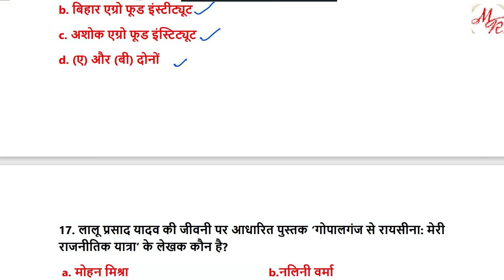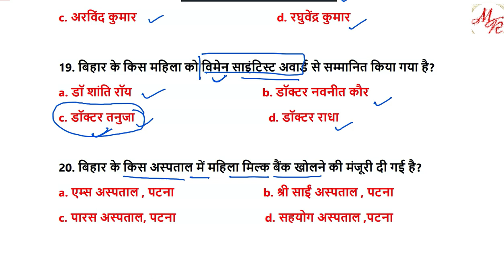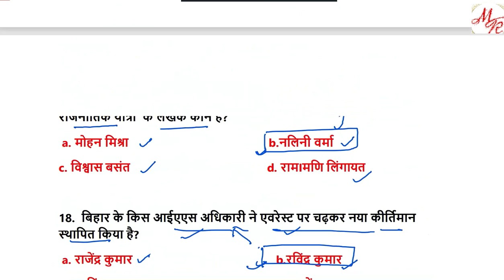66th BPSC current affairs 2020 | Bihar gk for BPSC in Hindi | PART 12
Hello Students, this is Part 12 of 35 sets of 66th BPSC current affairs 2020
This is beneficial for Bihar special for BPSC PT
Bihar gk for UPSC in Hindi 2020
BPSC current affairs 2020 English
66 BPSC pt test series